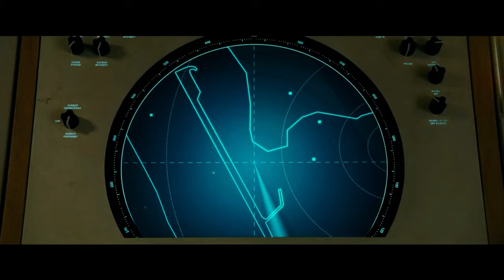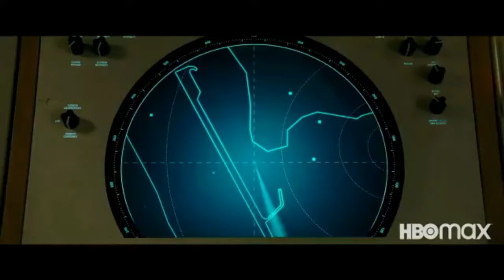😁Ya he visto Wonder Woman 1984 y te cuento lo que me ha parecido |🧨¿Genial o un Truño?💨 Retrocritica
Ya he visto Wonder Woman 1984 y no he podido evitar traerte mi Retrocrítica patriota. Todo lo que debes saber sobre la película a continuación.

Marvel Si eres Suscriptor te tengo preparado una sorpresa atento al canal y lo sabrás.

¿Os gustaría que Hiciera un Fan Made con mi Reparto soñado?, ¿Qué película os gustaría ver adaptada?, ¿Quiénes son vuestros actores y actrices Preferidos?, si queréis solo debemos llegar a 100 suscriptores y 500 visualizaciones en un video.